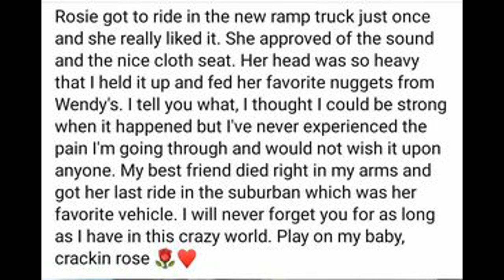Life will never be the same